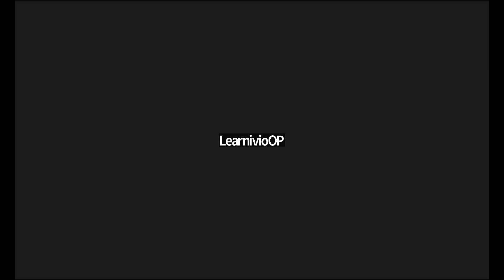Learnivio | Chemistry Lect 12th CBSE C3 21-08-2024